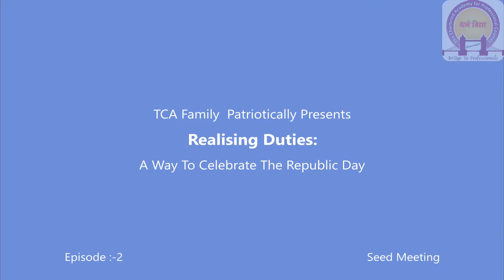Episode 2 Seed Meeting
A Series of Short Videos to be Released on Valentine day to Express the Love towards Republic Nation.

Originally Celebrated and shoot out on 26th January, 2019 by TCAiians. On This Release, The TCA Family Extends its thanks and gets huge inspiration from all Freedom Fighters, Contributors in Constituting the Nation. We are blessed to share this unique bond.

Through The Series, we are aiming to contribute efforts and making humble attempt to raise awareness to realise our fundamental duties.

Regards,
The Chartered Academy Family,
By the Learner, For the Learner, To the Learner.